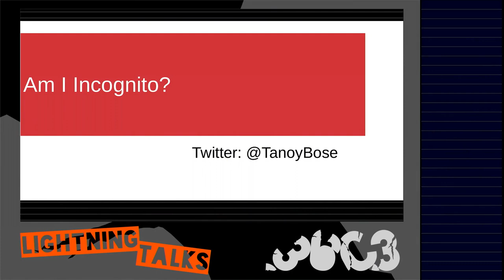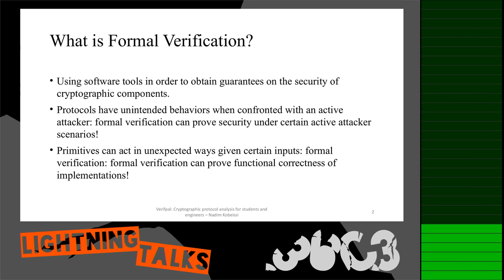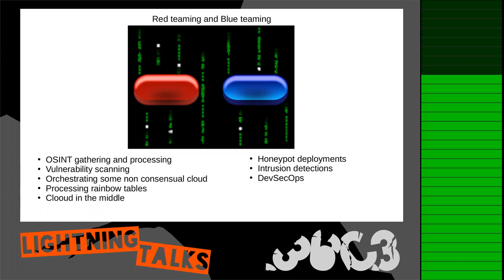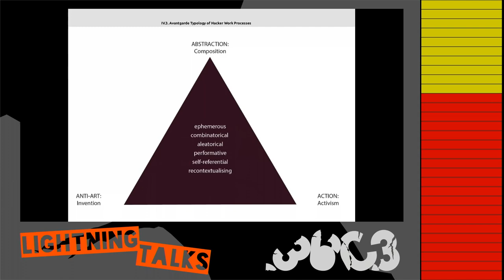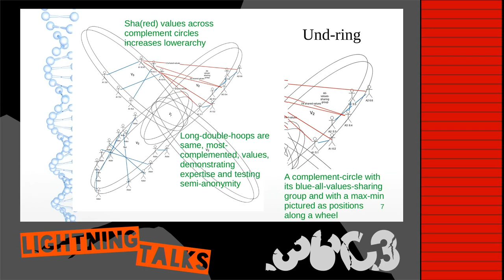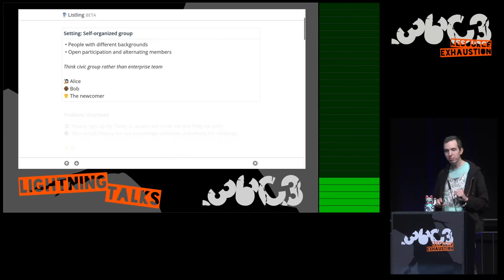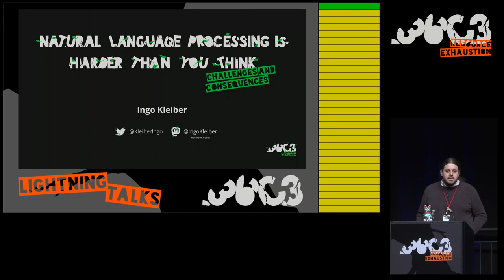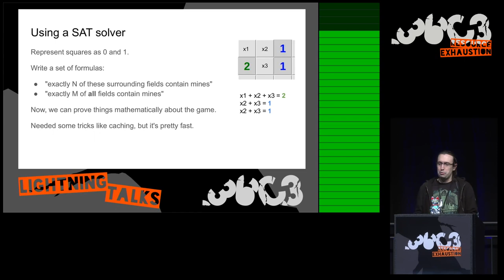36C3 - Lightning Talks Day 4 - traduction française